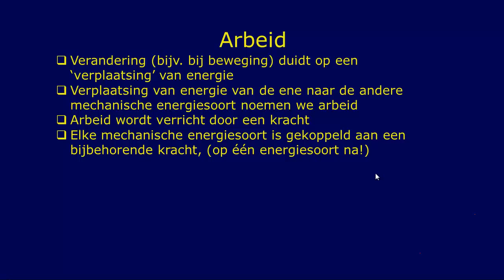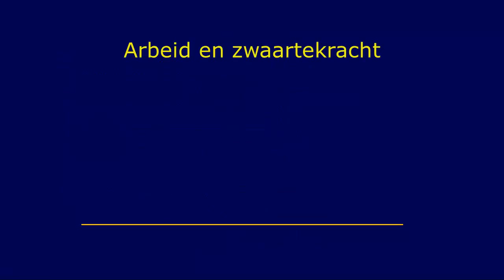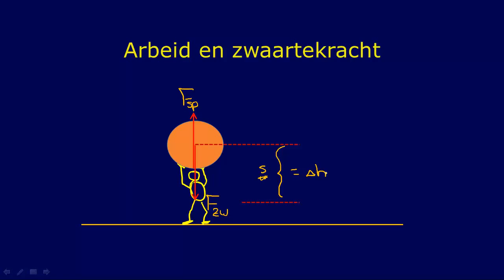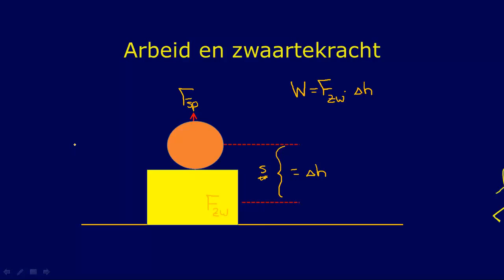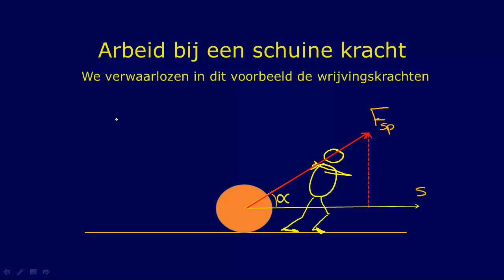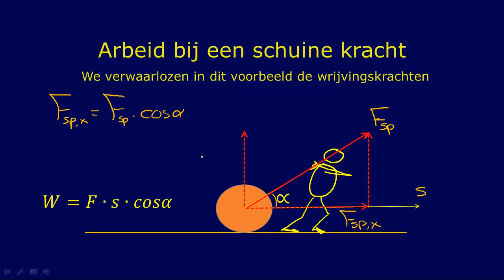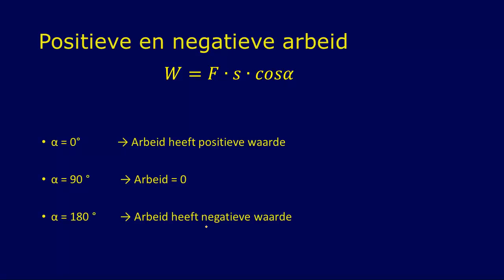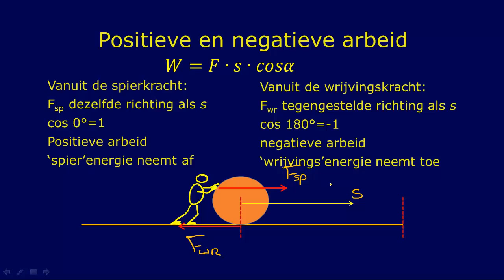arbeid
Uitleg van het begrip arbeid op 5VWO niveau.